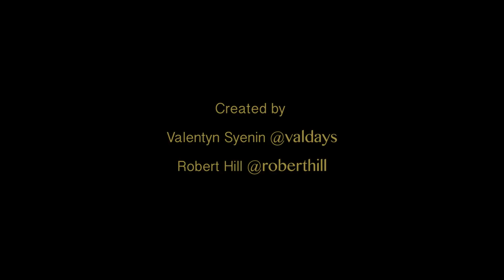Alan Walker - Ignite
A last minute 24 hours project we decided to challenge ourselves with

Filming - Robert Hill @roberthill
Model - Benda @brendasantosolsvik